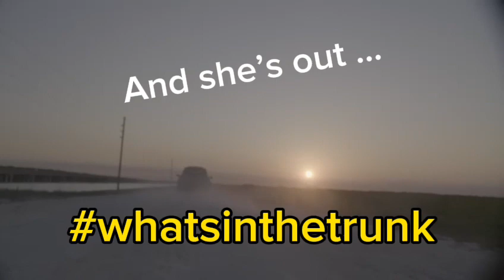Fleeing the Scene of the Crime- Do you think she did it?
Do you think she did it? Watch "Scene of the Crime" official music video and find out   @Verenamusicofficial